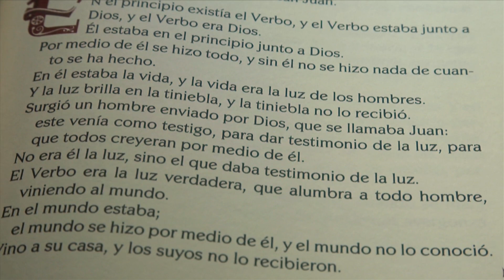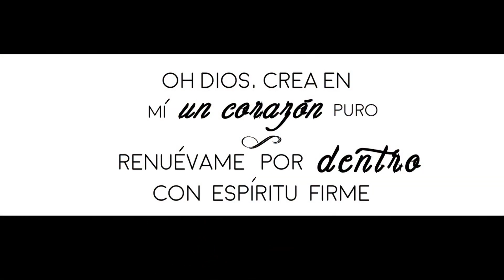40 días cerca de Jesús: Ahí tienes a tu Madre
En el culmen de la salvación, Dios quiso regalarnos algo más, quiso darnos a su Madre. San Juan era consciente de que recibir a la Virgen como Madre era algo muy grande. «Y la recibió como suya» (Jn 19, 27). Esto era el colofón de la obra salvífica de Dios. Ella nos recibió como al mismo Jesús, nos ama como al mismo Jesús. A nosotros nos queda dejarnos querer por Ella.